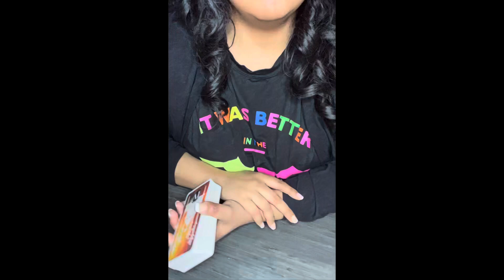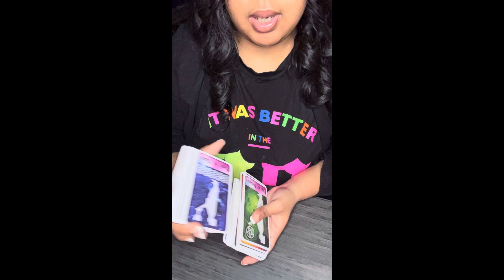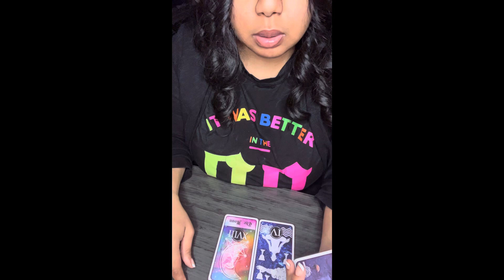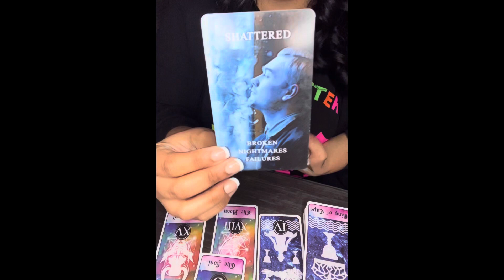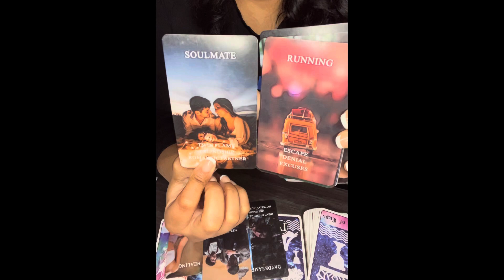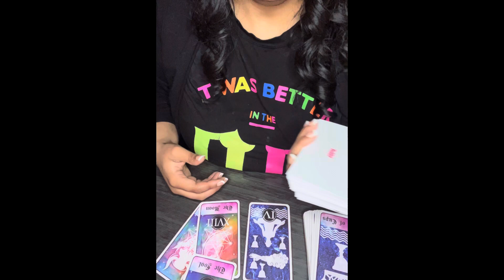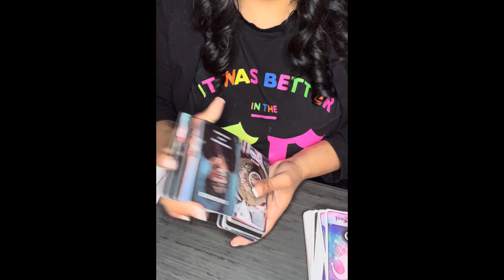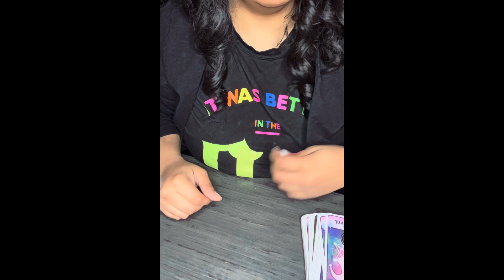They assumed they knew who you were & how you move 💯 RUDE AWAKENING 👁️🧿🔥